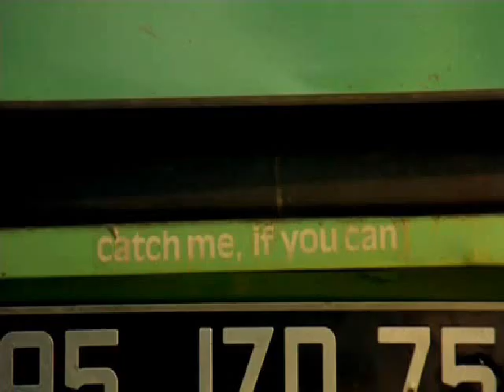Jízda 1994 - nákup vozu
Film z roku 1994